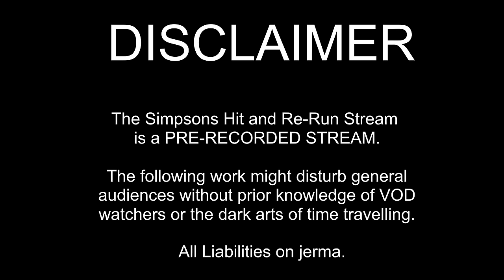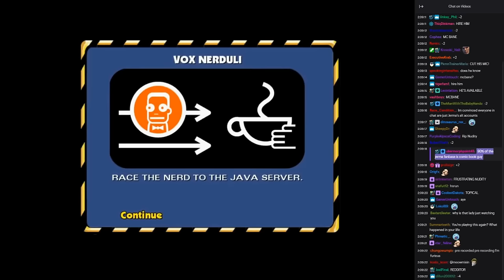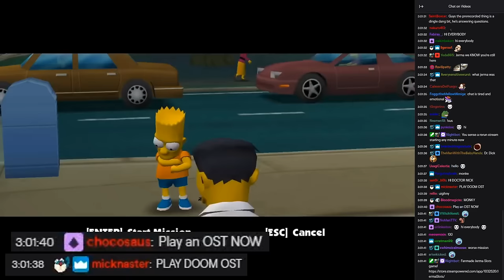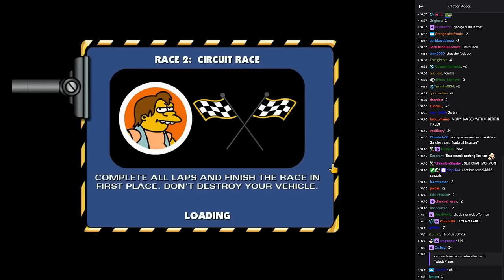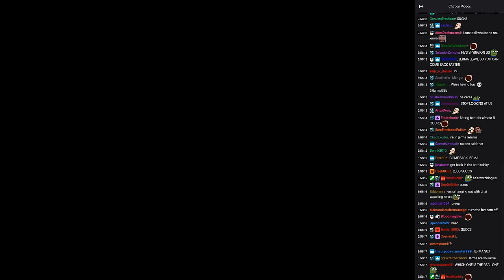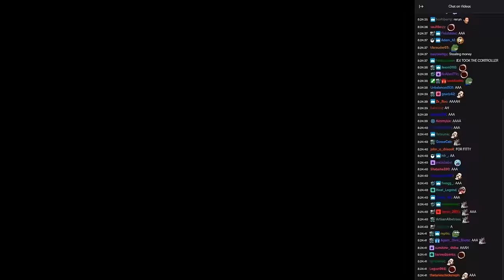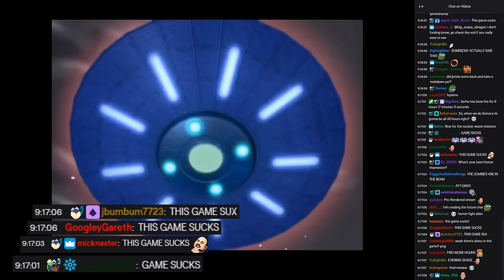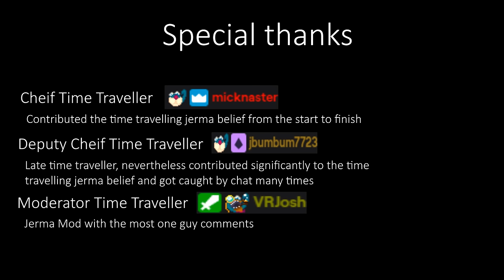Jerma's chat pretends the Simpsons Hit and Re-Run stream is not pre-recorded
Jerma's twitch chat are so desperate for more jerma content while jerma is away on medical leave that they are willing to pretend a robot in the name of jerma984 is actually jeremy elbertson speaking to them.

The brick throwing sound effect is from home alone.

Timestamps
0:00 Video starts
8:59 Rocket car
11:08 SMRT
16:05 This is the last mission of the game
23:02 Eat Ass
26:13 Press Select
28:24 In n Out
33:55 Roundabout
42:03 Hey
47:07 GINGER ALE OR RIOT
49:39 Hit select to boost
52:09 IGOTTAGO and Pixels
57:30 Show a singular toe
1:00:16 STREAM SUX
1:02:12 Jerma and Chat seems off today
1:05:43 Jerma and Chat finding bart
1:07:49 Clown car
1:09:54 Big Bits
1:12:23 Copypasta
1:15:50 Controller bite marks
1:16:53 Jerma how is it possible that youre this bad?
1:18:37 Throwing rocks at jerma
1:26:53 Not fun mission coming up here
1:33:01 1 hour of popcorn collection begins
1:41:12 100 pushups
1:56:00 Hotdog and Worst mission begins
2:00:26 HE'S HERE
2:08:37 Finale